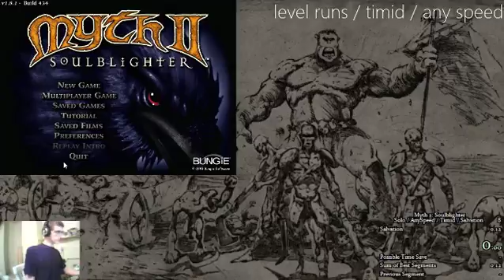(Old PB) Myth II: 02 Salvation Speedrun (Solo/Timid/AnySpeed) [12.720]